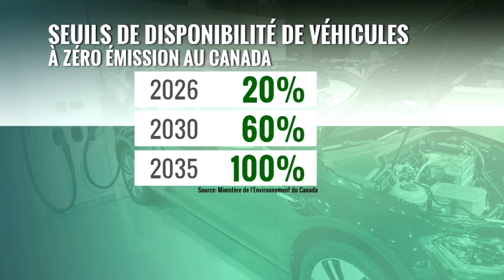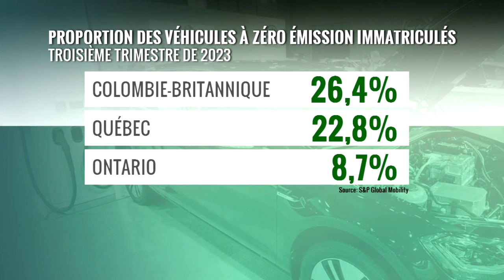Véhicules électriques: Ottawa galvanise la transition avec de nouveaux crédits: reportage